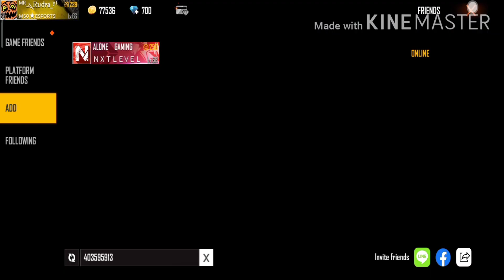NXT LEVEL || 2B GAMER BHAI GUILD vs MSO ESPORTS || TUX BHAI GUILD || 1vs1 || WITH OP HEADSHOT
NXT LEVEL ||  2B GAMER BHAI GUILD  vs MSO ESPORTS || TUX  BHAI GUILD || 1vs1 || WITH OP HEADSHOT  🤯 GAMEPLAY

🛑Rudra gaming era 🛑

rudra gaming era

Best Fastest players custom room match || Garena Free Fire || rudra Gaming era

Best killing montage video -Garena free fire # Rudra gaming era

top up event  Moment Vala Video🔥😂

free fire live,freefire brasil,freefire latam,

When there are 1000 subscribers and 4000 hours watch time on my YouTube channel, then I will give a giveaway on my channel.